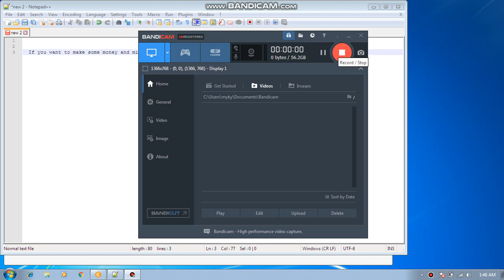SIMPLE AND EASY BITCOIN MINING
if you want to mine with your pc .